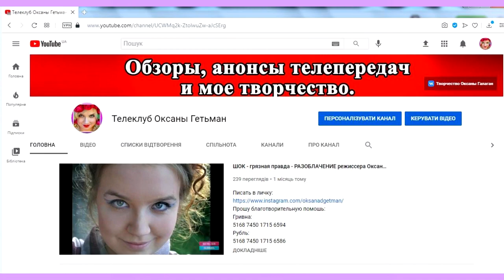ОБЗОР Холостяк 11. Пост-шоу "Как выйти замуж" Жизнь после проекта – Выпуск 4 от 01.04.2021 ОБЗОР